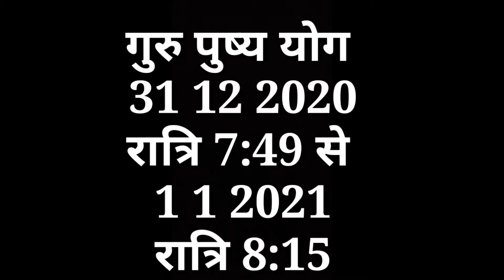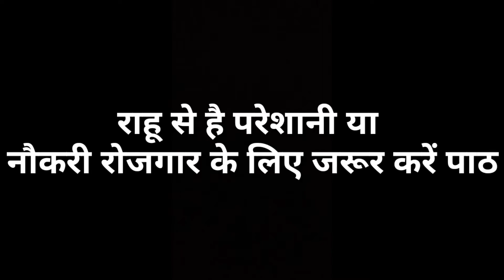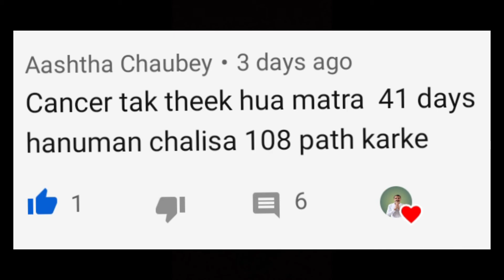108 बार हनुमान चालीसा पाठ। गुरु पुष्य नक्षत्र 31/12/2020। shristigyan astrology।108 hanuman chalisa।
guru pushya nakshatra yog 31/12/2020 7:49 pm SE 1/1/2021 8:15 pm
per karen 108 hanuman chalisa path।108 हनुमान चालीसा पाठ करें गुरु पुष्य नक्षत्र 2020।